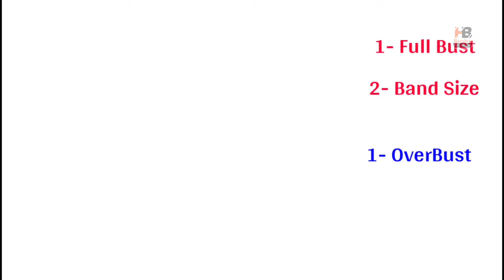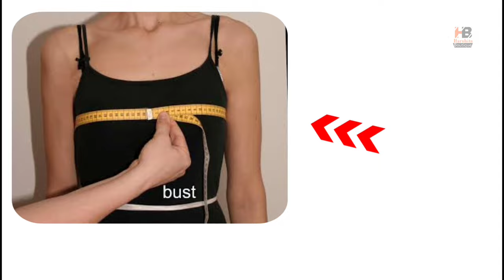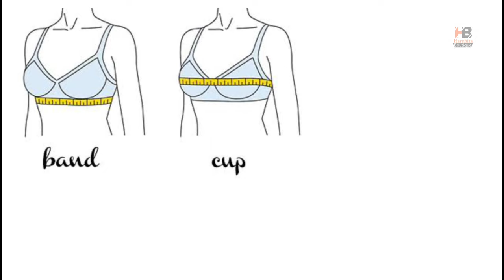Bra size measurement | Meaning of Bra Cup Size | What is -"A"B"C"D"E" Bra Cups Size